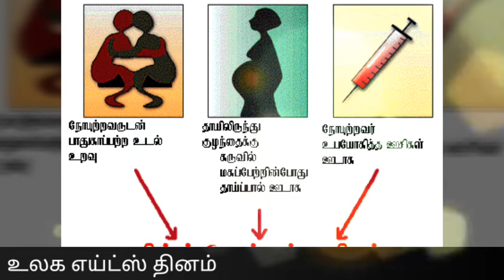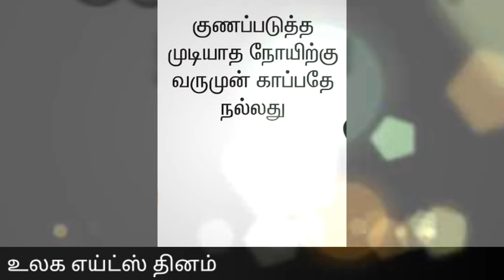உலக எய்ட்ஸ் தினம்: இனி ஒரு விதி செய்வோம்.. எய்ட்ஸை ஒழிப்போம் (world AIDS day in Tamil )